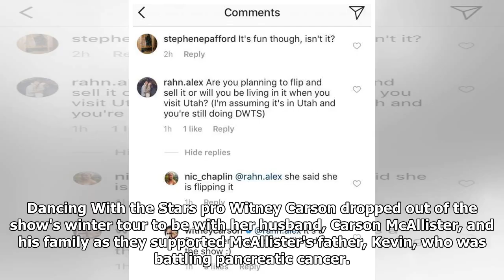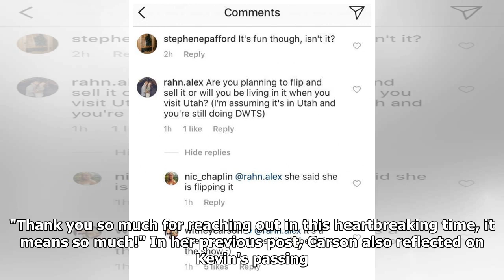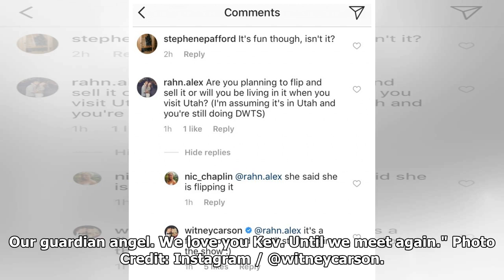'DWTS' Pro Witney Carson Confirms Return After Father-in-Law's Death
Dancing With the Stars pro Witney Carson dropped out of the show's winter tour to be with her husband, Carson McAllister, and his family as they supported McAllister's father, Kevin, who was battling ...